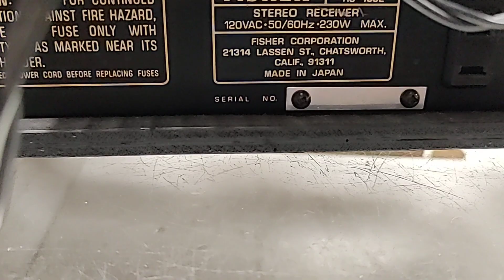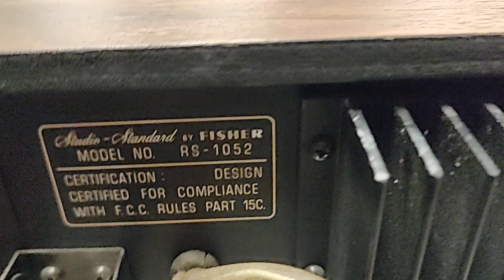Fisher Studio Standard RS-1052